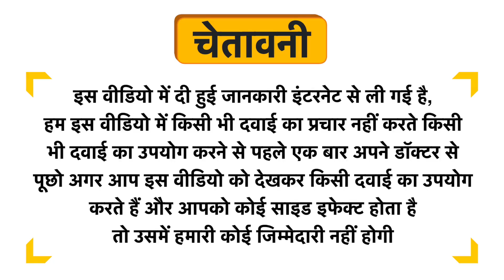Basic Ayurveda Mukta Panchamrit Ras Uses in Hindi | Side Effects | Review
Basic Ayurveda Mukta Panchamrit Ras Uses in Hindi | Benefits | Side Effects | Dose